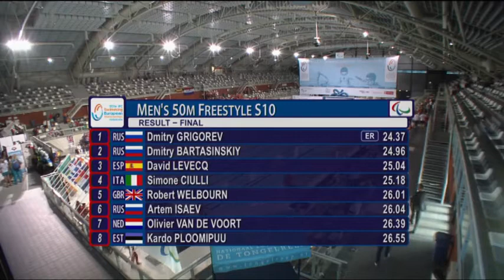Men's 50m freestyle S10 Final 2014 IPC Swimming European Championships Eindhoven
Quarto posto europeo